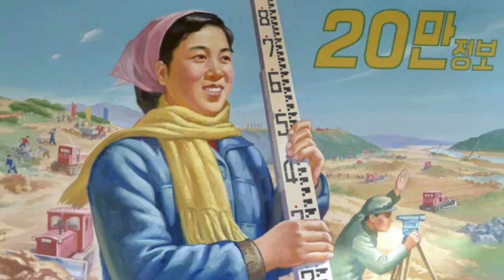"The Soldiers Answered" - North Korean Patriotic Song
◇ Performed by the Korean People's Army State Merited Chorus and Symphony Orchestra. I couldn't find a precise year of recording or songwriting.